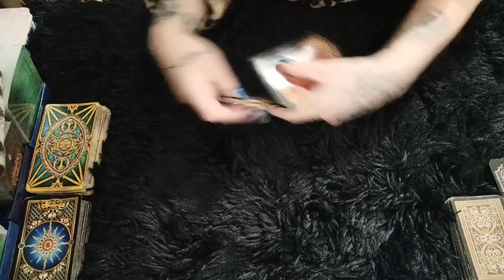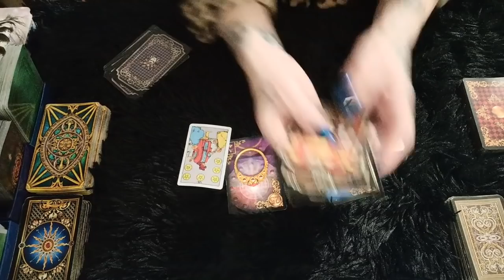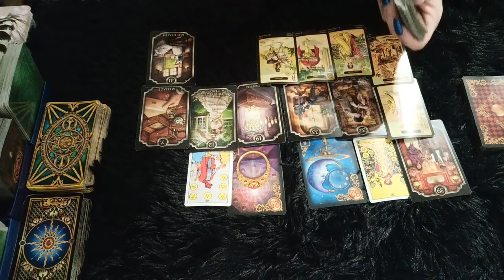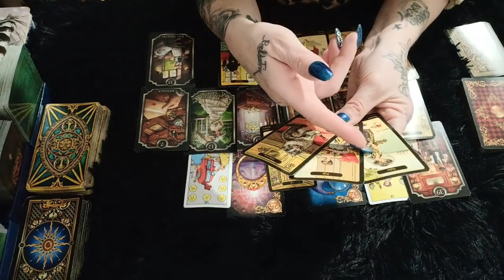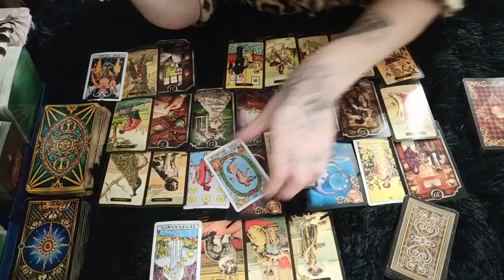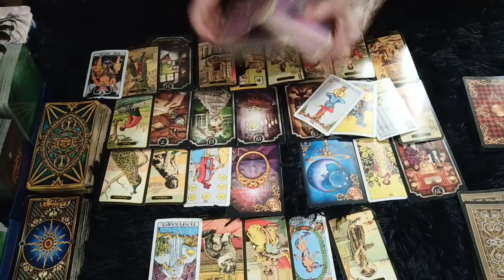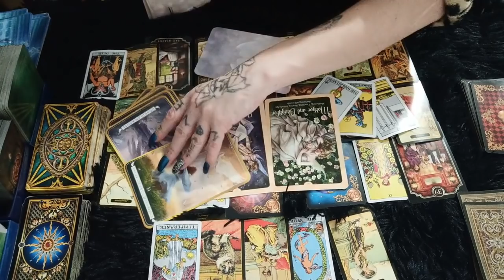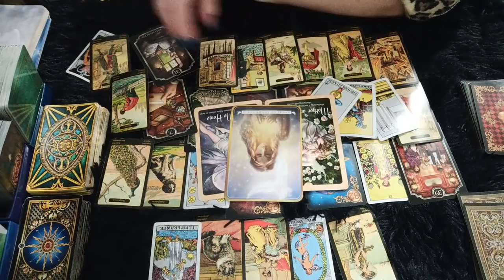Capricorn - A Loving Supportive New Person -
Hi
Will the connection you feel turn into love?
If you'de like a real time reading, please show some love to the beautiful and very gifted April Gray at the below link